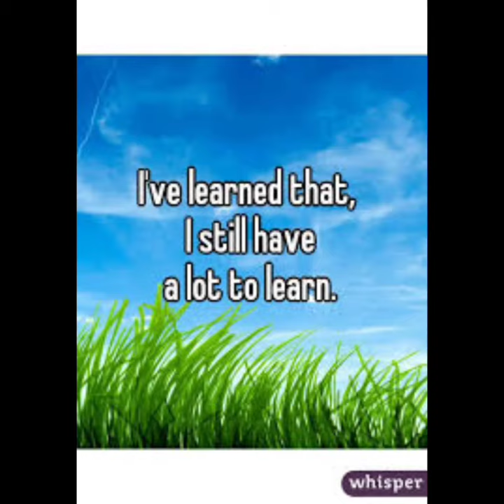Reema_International_School English Department#International_School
Good readers always think while reading . They take notice of new learning. 👌👌👌👌👌
Good readers ask themselves questions before, during, and after reading..
Grade 2 wants to tell us what they've learned by reading their stories.
English Department.